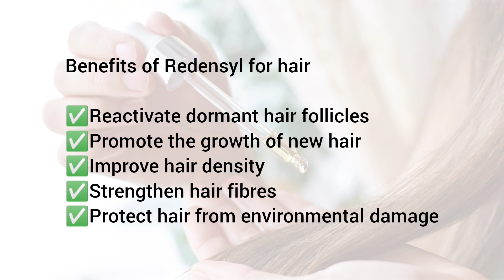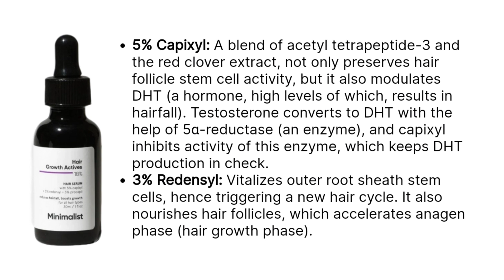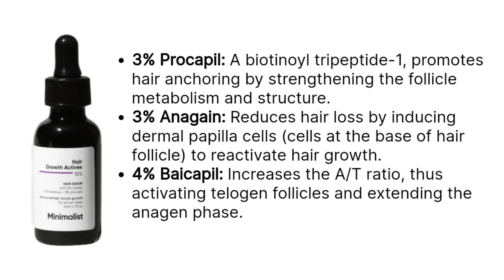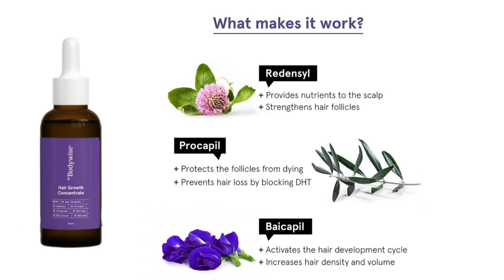🔥കൊഴിഞ്ഞുപോയ മുടി ഒരു മാസത്തിനുള്ളിൽ തിരിച്ചുവരും💯 3 Best Hairgrowth Serums |hairfall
minimalist hair growth serum

diagnosis, treatment or medical advice. Information on this channel should not be considered as a substitute for advice from a qualified dermatologist. Please consult with a physician or dermatologist regarding any medical or health related diagnosis or treatment options.